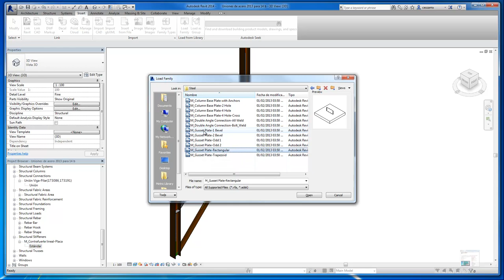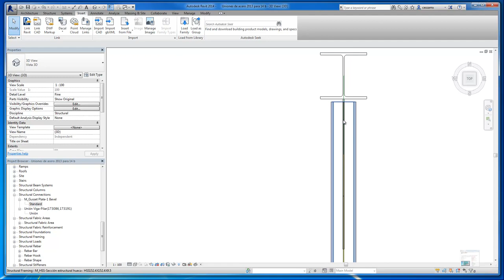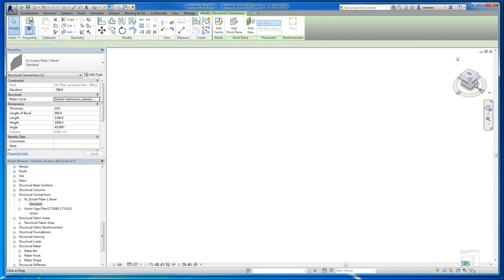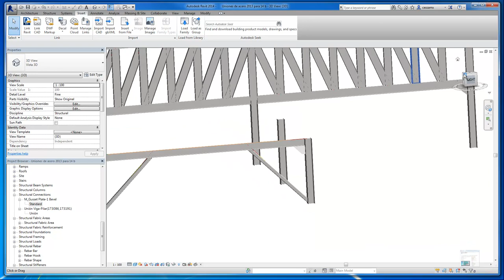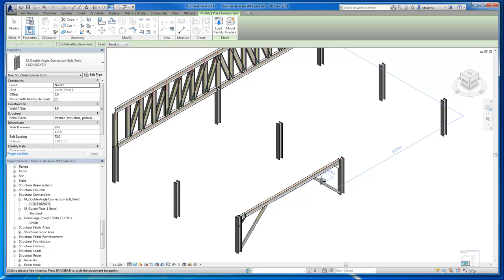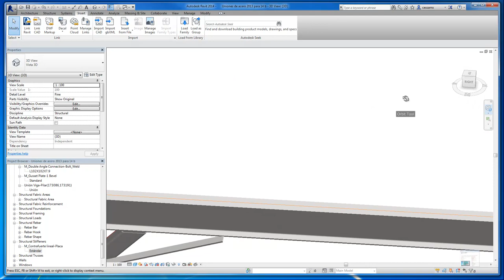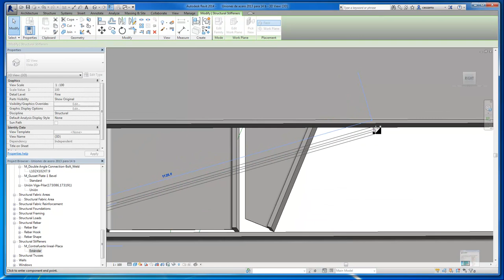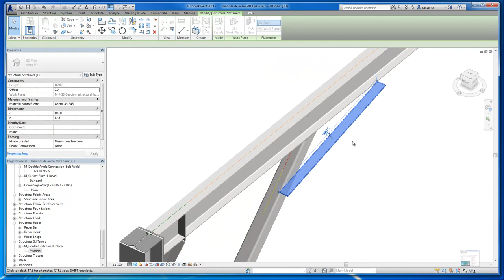Estructural Uniones en acero 5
Cargar familias de uniones estructurales